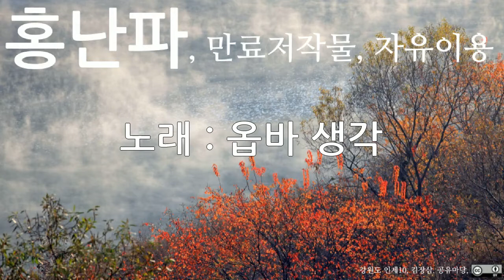홍난파, 옵바생각, 10회 듣기, 만료저작물, 자유이용, CC0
저작물명 : 홍난파, 옵바생각, 10회 듣기, 만료저작물, 자유이용, CC0
이용조건 : 만료저작물, 자유이용
공표년도 : 미상
창작년도 : 미상
파일유형 : mp3
음원저작물비트 전송속도 : 128kbps
음원저작물 해상도 : 44kHz
저작물 속성 : 1차 저작물
분류(장르) : 음악